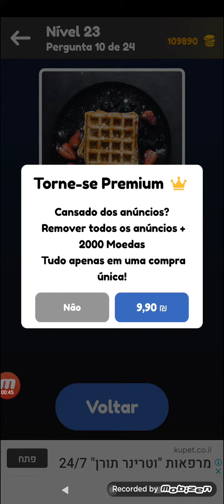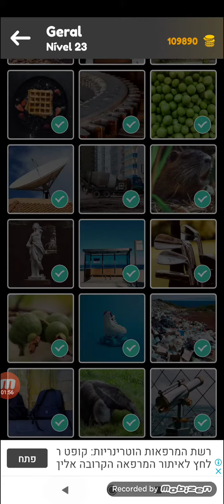Zoom Quiz: Jogo de Imagens, Adivinhe a Palavra - Geral - Nível 23 - by Kingim